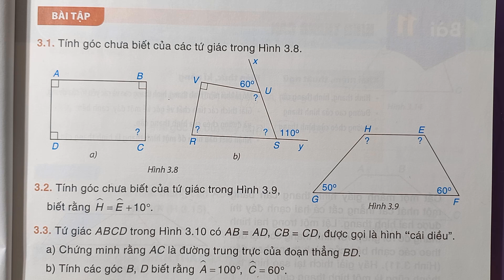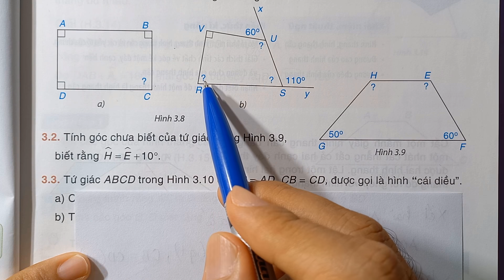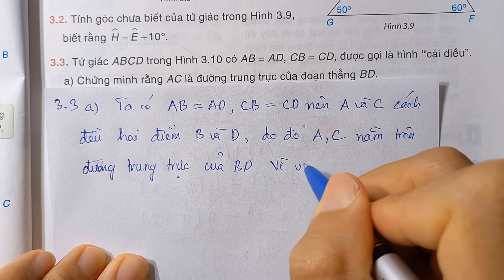TOÁN LỚP 8 (Kết Nối Tri Thức) Bài 10: TỨ GIÁC (Bài tập trang 51)